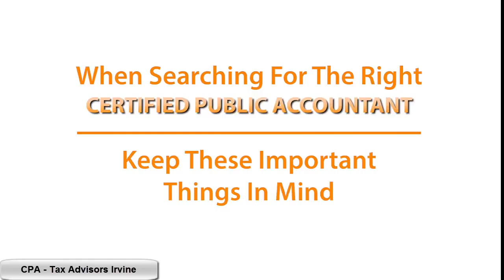Irvine Tax Preparer and Public Accounting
Irvine Tax Preparer and Public Accounting - Looking for a Tax Preparer or Certified Public Account Services in Irvine this is one of the best places to go.  Their Tax Advisor and Public Account Services cover all stages of filing your Federal Tax Returns and all other financial analysis for your small business in Irvine CA.